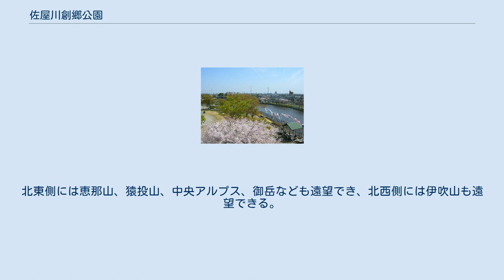佐屋川創郷公園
佐屋川創郷公園（さやがわそうごうこうえん）は、愛知県海部郡蟹江町蟹江新田にある公園である。
分類は都市公園であり、都市公園としての名称は源氏泉緑地（げんじいずみりょくち）。
1996年に設置された。
 海部郡蟹江町は全域が海抜ゼロメートル地帯の低地にあり、かつては総面積の四分の一を水域（河川）が占める水郷地帯である。
なだらかに蛇行する佐屋川の景観を活かして1996年に佐屋川創郷公園が整備された。
源氏泉緑地は土地区画整理事業で捻出した土地である。
 4月には公園一帯にサクラが咲き、初夏には蟹江町の花であるハナショウブなどの花々が公園を彩る。
秋には紅葉が見られる。
夏には納涼フェスティバルが開催され、夜店が並ぶ公園は盆踊りや花火大会などでにぎわう。
 佐屋川の北側に源氏緑地が、南側に泉緑地があり、両者を総称して源氏泉緑地とも呼ぶ。
両者を結ぶ西端部には蟹江町図書館がある。
図書館の南側には高さ13メートルの展望塔があり、東を見渡すと名古屋市の高層ビル群が、西を見渡すと養老山地・鈴鹿山系が一望できる。
北東側には恵那山、猿投山、中央アルプス、御岳なども遠望でき、北西側には伊吹山も遠望できる。
元旦には展望塔が町民であふれ、男女が体を密着させながら初日の出を眺める。